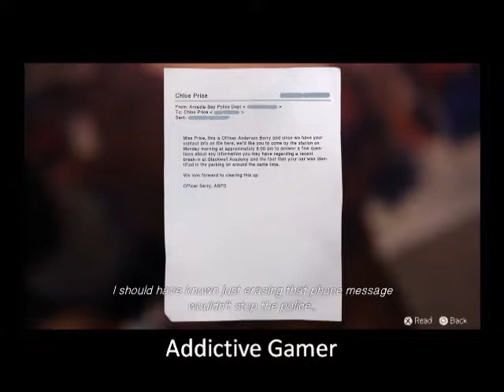Life Is Strange (Episode 4) Chloe's House - Upstairs (PS4)